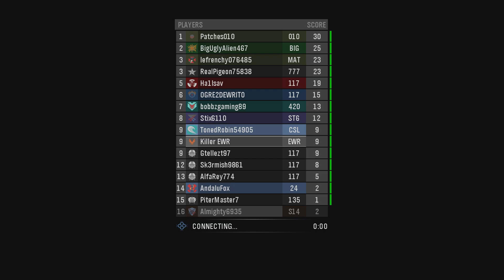Halo Custom Games #83: Gun Game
Episode 83:
What are you waiting for? Gun game awaits!